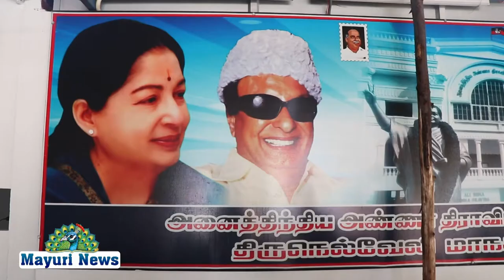தமிழ் மாநில காங்கிரஸ் ஆட்டோ ஓட்டுனர்கள் காங்கிரஸில் இருந்து விலகி அஇஅதிமுகவில் இணைந்தார்கள்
இன்று மாண்புமிகு புரட்சித்தலைவர் பொன்மனச்செம்மல்  டாக்டர் எம்ஜிஆர் மற்றும் தங்கத்தாரகை புரட்சித்தலைவி அம்மா அவர்களின் தெய்வீக ஆசியுடன், கழக இணை ஒருங்கிணைப்பாளரும் தமிழக முதல்வருமான மாண்புமிகு எடப்பாடி கே பழனிச்சாமி மற்றும் கழக ஒருங்கிணைப்பாளரும் தமிழக துணை முதல்வருமான மாண்புமிகு ஓபிஎஸ் அவர்களின் வழிகாட்டுதலின் படியும் திருநெல்வேலி கரையிருப்பு பகுதியில் உள்ள தமிழ் மாநில காங்கிரஸ் ஆட்டோ ஓட்டுனர்கள் சுமார்  12 ஆட்டோ ஓட்டுநர்கள் தமிழ் மாநில காங்கிரசில் இருந்து இந்திரா காங்கிரஸில் இருந்து விலகி திருநெல்வேலி அஇஅதிமுக மாநகர் மாவட்ட கழக செயலாளரும் மத்திய கூட்டுறவு வங்கி பெருந் தலைவருமாகிய தச்சை என்.கணேசராஜா அவர்கள் தலைமையில்  எஸ்.கே.எம் சிவக்குமார் அவர்கள் ஏற்பாட்டில் அஇஅதிமுகவில் இணைந்தார்கள் இந்நிகழ்ச்சியில் மாநகர் மாவட்ட அண்ணா தொழிற்சங்கச் செயலாளர் எஸ்.பொன்னுச்சாமி மாநகர் மாவட்ட மாணவரணி செயலாளர் மகா ராஜேந்திரன், மேலப்பாளையம் பகுதி எம்ஜிஆர் இளைஞர் அணி செயலாளர் சண்முககுமார், வழக்கறிஞர் பாபு, வழக்கறிஞர் சலீம், பாளை மகளிரணி பாப்பா ரத்தினம், தச்சை பகுதி அம்மா பேரவை எம்‌.ஜி. ராஜ், முன்னாள் பாளை ஒன்றிய செயலாளர் ராமச்சந்திரன், எம்.பி.எம் முத்து பாண்டி மற்றும் கழக நிர்வாகிகள் கலந்து கொண்டனர்.. மேலும் இந்நிகழ்ச்சி குறித்து ஆட்டோ ஓட்டுனர்கள் கூறுகையில்...